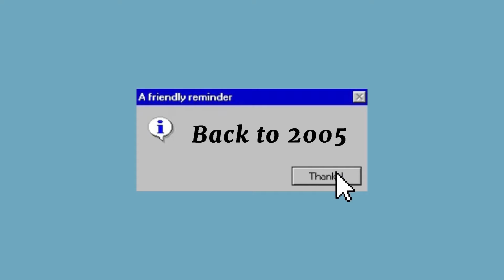210715| HBD to My Dad🎊| CindyLan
Happy birthday to the man who always gives me the greatest support 🥰

Music
Sture Zetterberg- Come on Heartbreaker